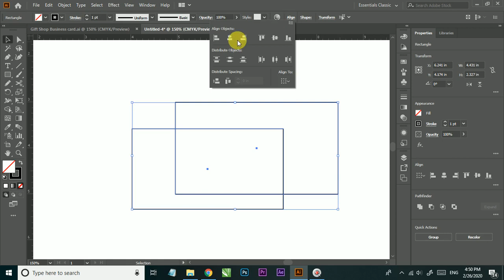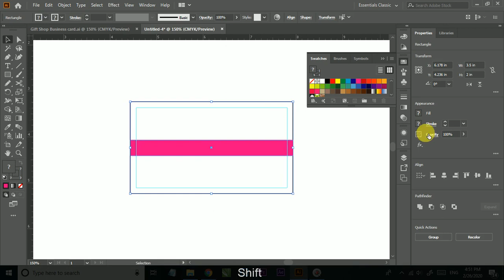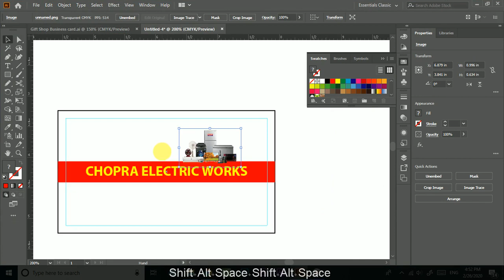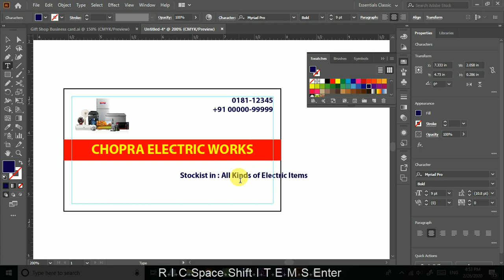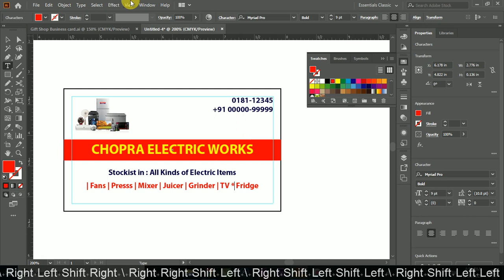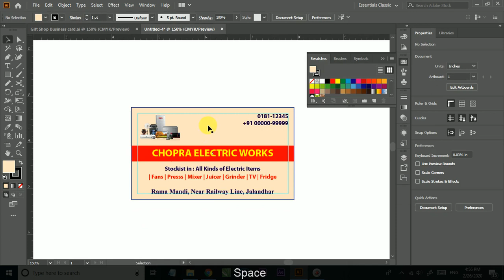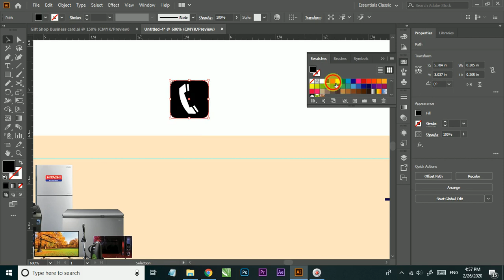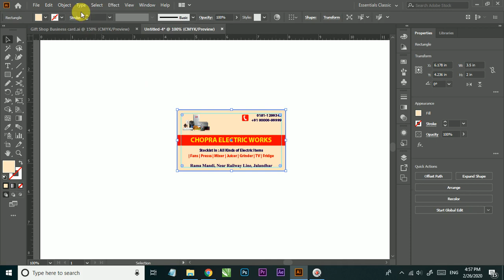Electronic shop Business card design in Illustrator - Beginner's Tutorial - Graphic design 4u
Electronic shop Business card design in Illustrator,
Beginner's Tutorial,
Graphic design 4u,
business cards illustrator template,
how to make double sided business cards in illustrator,
how to prepare a business card for print in illustrator,
business card template png,
adobe business card template,